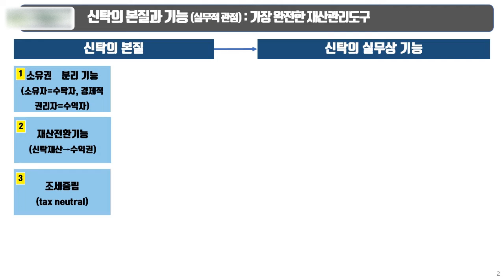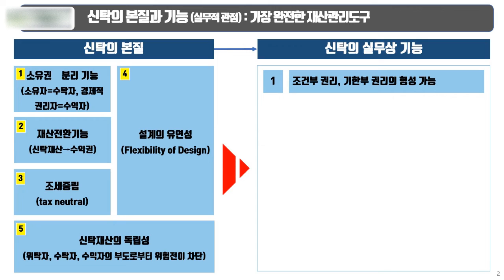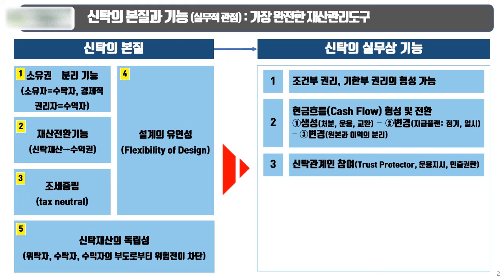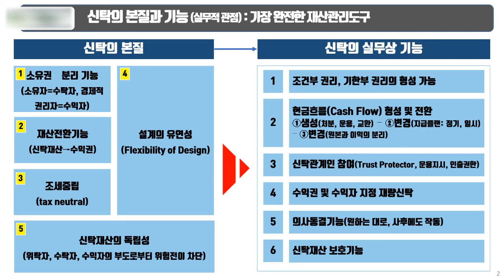신탁의 본질과 기능?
신탁을 신탁답게 하는 본질과 기능에 대해 상세히 설명해드립니다.
신탁이 왜 가장 완벽한 타인을 위한 재산관리구인지를 알게 될 것입니다.